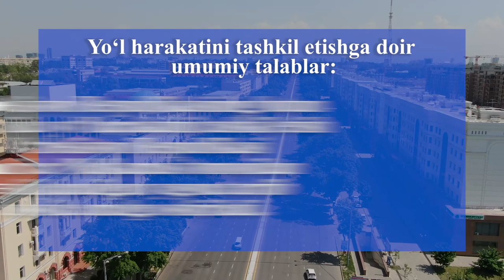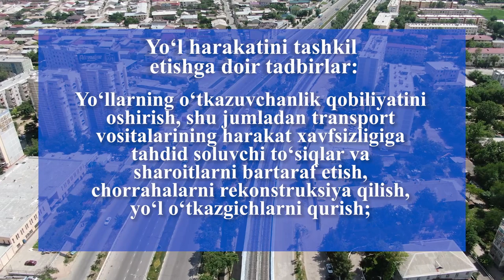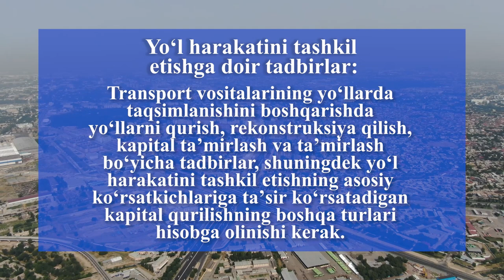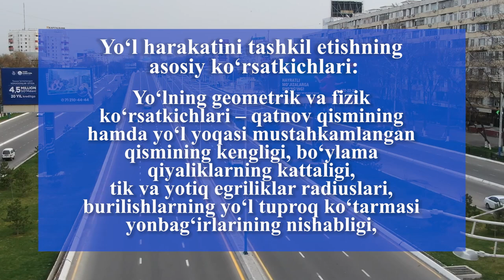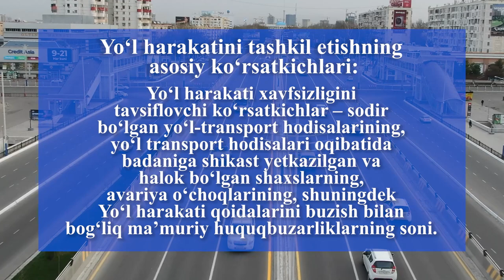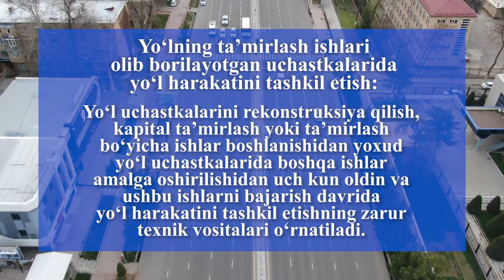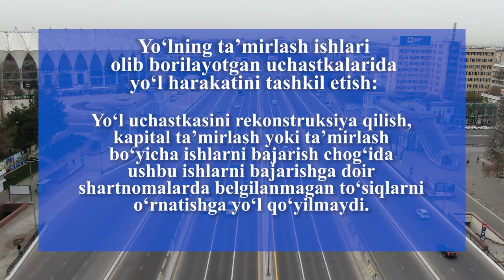“Yoʻl harakati toʻgʻrisida”gi OʻRQ–900-son Qonunining 3-bobi 16-22 moddalari haqida batafsil izoh